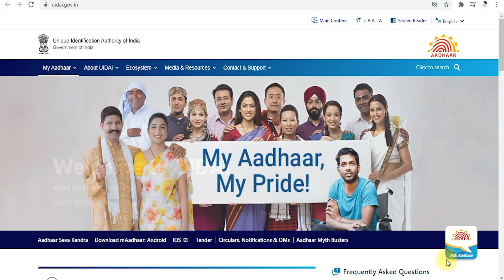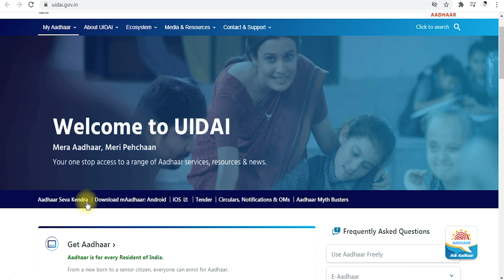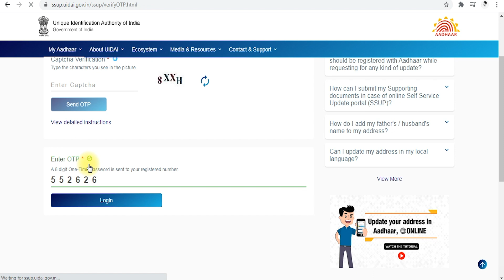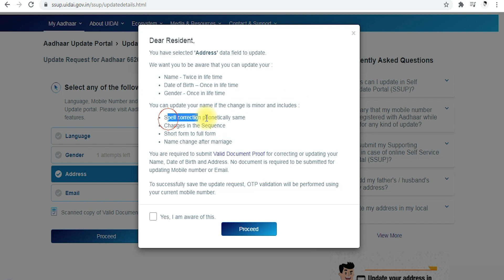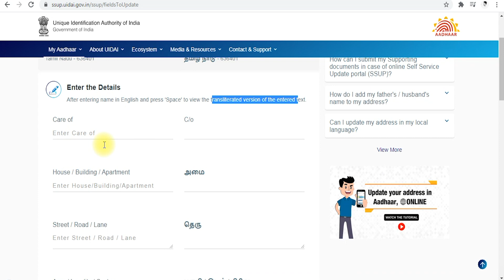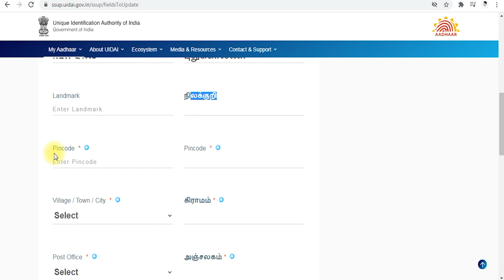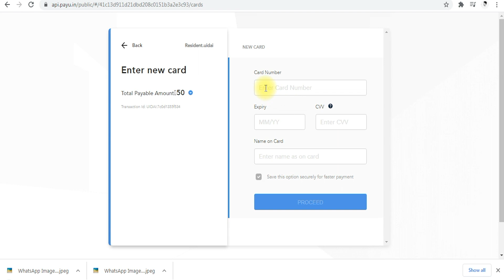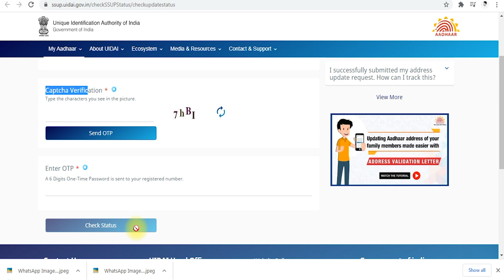Change Address in Aadhar Card Online | Aadhar Card Update | Update Demographics Data Online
How to Change and Update Address in Aadhar Card Online | Change and Update Demographics Aadhar Data Online | Karpom Karpipom Tamil

                             ★ Use this link to Purchase ★

Video Editing Softwares 1 ► : Adobe Premiere Pro CC 2019
Video Editing Softwares 2 ► : Adobe After Effects CC 2019
Photo Editing Softwares 3 ► : Adobe Photoshop CC 2019